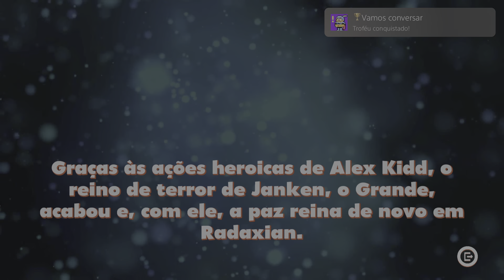Alex Kidd in Miracle World DX - Vamos Conversar Trophy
Alex Kidd in Miracle World DX
Vamos conversar (GOLD)
Fale com todos os PNJs do jogo.